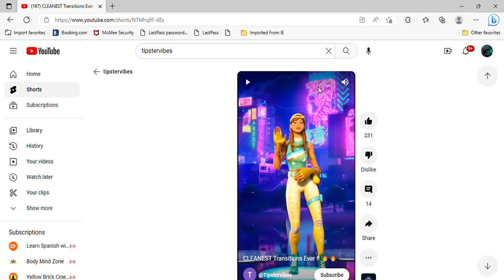Cleanest transitions ever